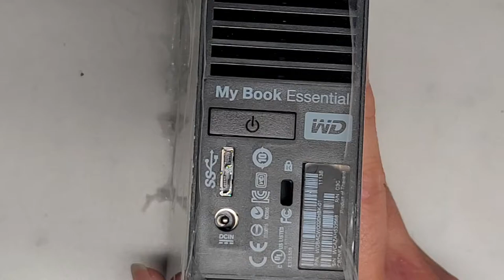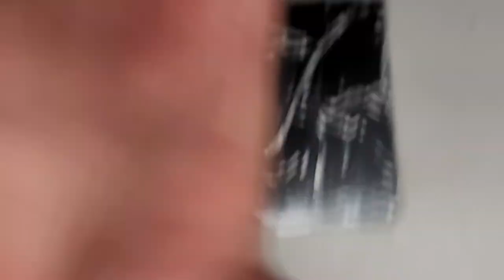WD Western Digital My Book Essential Disassembly *Warning: Clips Holding It Together Will Break*